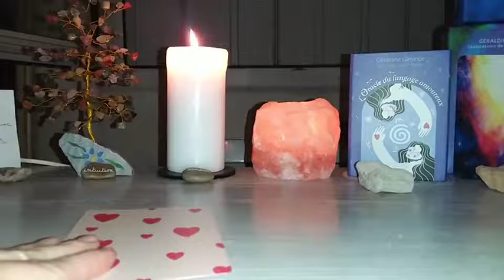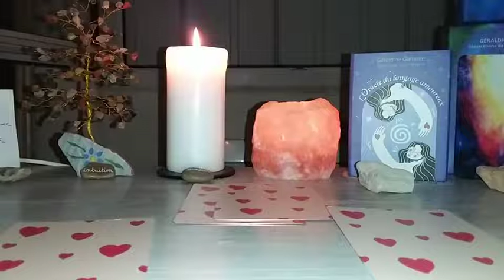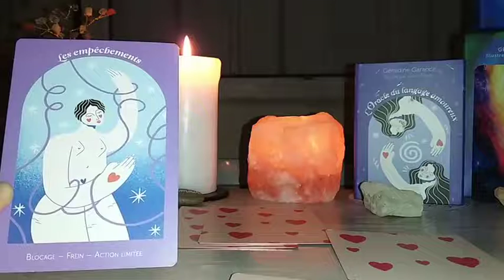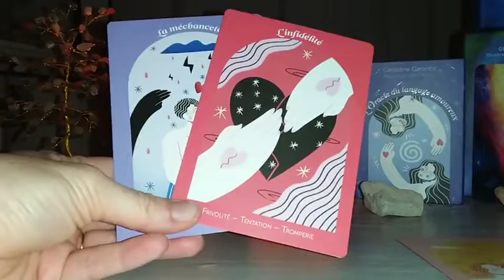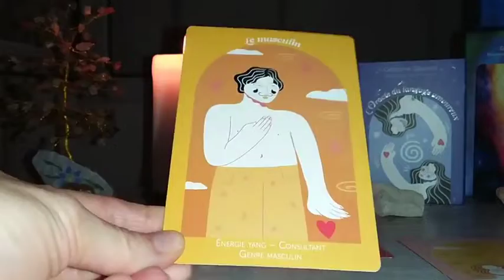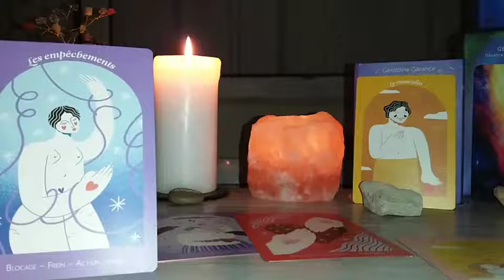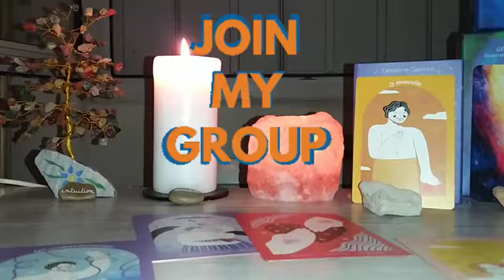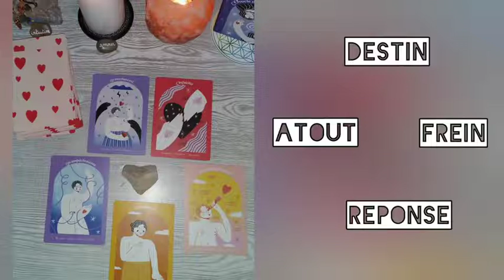💖 FJ | VIVRE TES RÊVES au lieu de RÊVER TA VIE avec TON AUTRE, RECENTRAGE & AMOUR de SOI❣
Je suis Laetitia, éveilleuse & accompagnatrice de FJ, médium & cartomancienne.
Je suis Passeuse d’âme & Flamme Jumelle !

Tu es dans un  lien de Flamme Jumelle, et tu cherches à sortir de ta souffrance pour cheminer vers ton unicité et l’Amour de toi-même, alors  je t’invite à me rejoindre dans mon groupe Facebook  🔥 Flamme Jumelles: un chemin vers l’unicité et l’Amour de soi 💝

Si tu le souhaites,  tu peux me soutenir en faisons un don, afin de m’aider à faire vivre cette chaîne ! Merci infiniment 🙏💗🌈🦋💖

Merci infiniment  🙏🏻💖